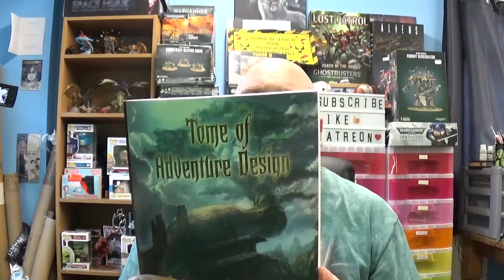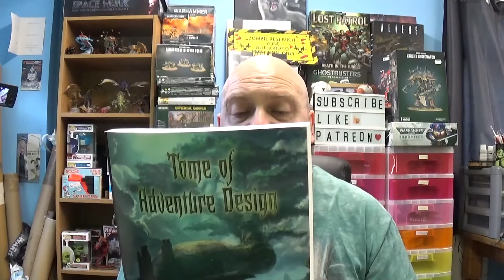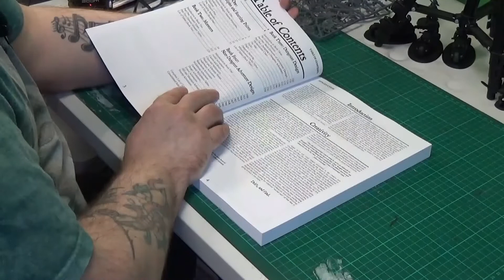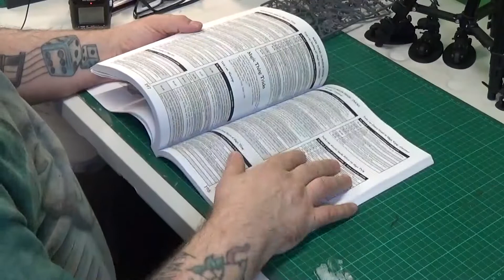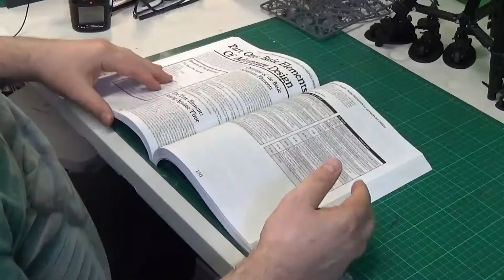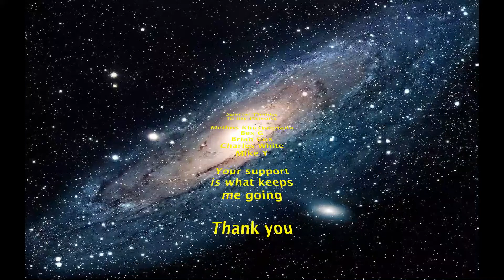Tome of Adventure Design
Take a look at this super cool tool for roleplaying.